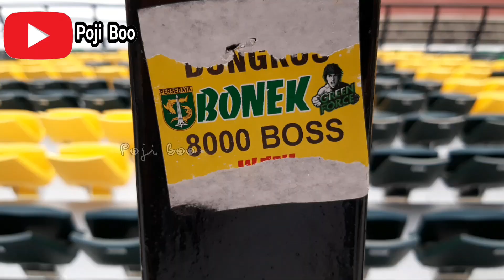Renovasi Stadion Gelora Bung Tomo Segera Rampung | Update GBT Terbaru